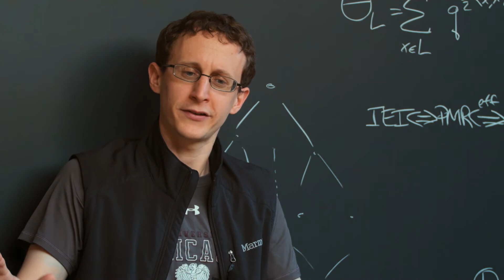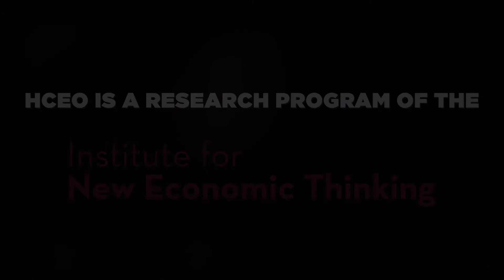Scott Kominers on Economics as Engineering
Inequality: Measurement, Interpretation, and Policy network leader Scott Kominers is a Junior Fellow at the Harvard Society of Fellows. In this HCEO interview, he explains how market design can help solve real world problems.